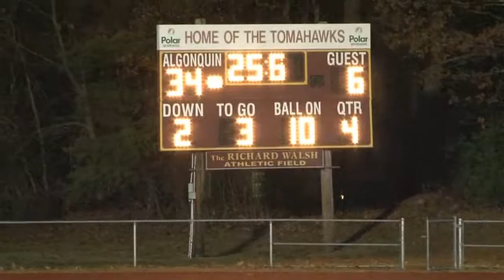Algonquin Football vs Fitchburg Highlights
For the last time under the lights this season, the Tomahawks continue to their historic season as the Fitchburg Red Raiders come to the Gonk. As always, you know where to watch the full game (Verizon 29/Charter 194).